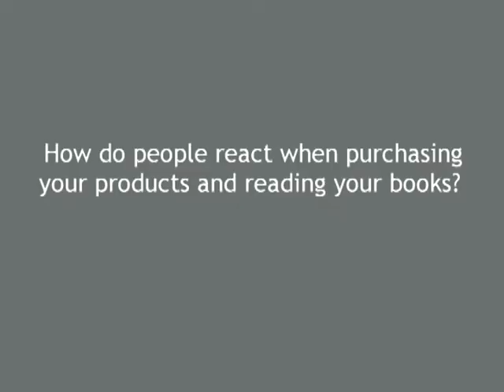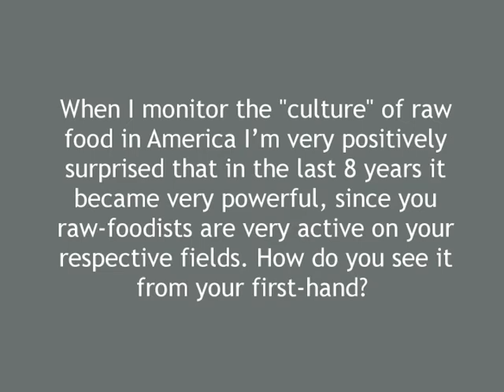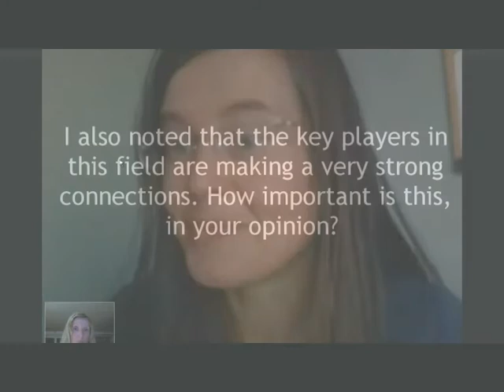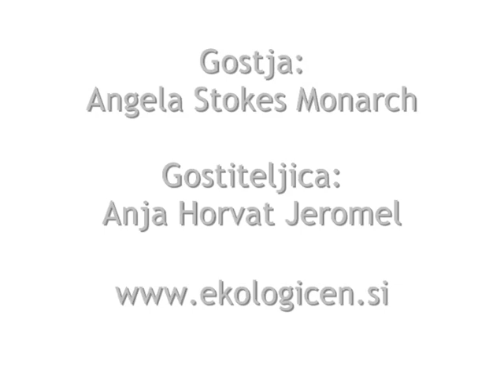Angela Stokes Monarch 4 del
Angela Stokes Monarch, strokovnjakinja na področju presne prehrane opisuje svoje začetke s presno hrano, s pomočjo katere ji je uspelo shujšati iz 133 kg na 62 kg. S takšno prehrano je uspela tudi premostiti številne zdravstvene težave. Govori pa tudi o svoji izkušnji s 3-mesečnim postom.